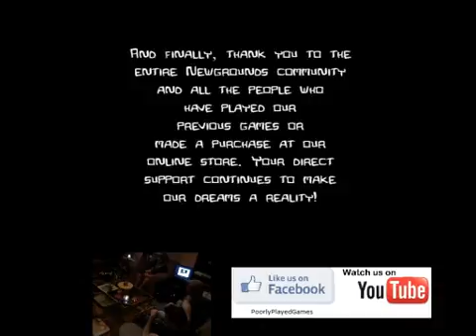Castle Crashers Part 2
Part 2. After the smoke break.